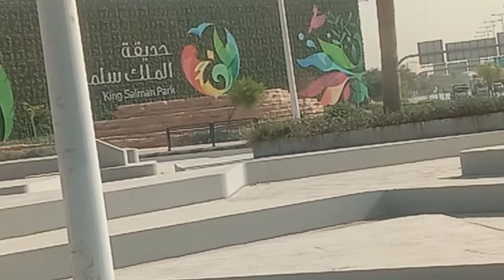Riyadh khuresh Rad Par Har Kisam Ke Car Shurom hai Aur princ ke Ghar ka turn October 10, 2022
Saudi Arabia Riyadh Khuresh Road tour